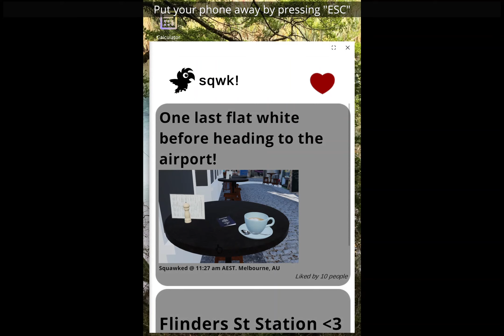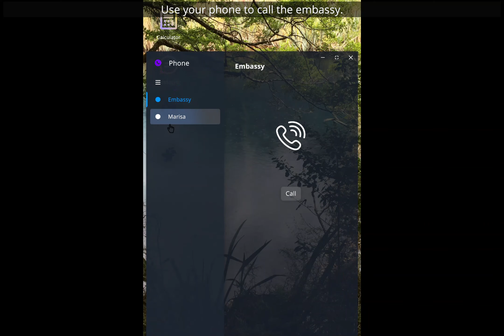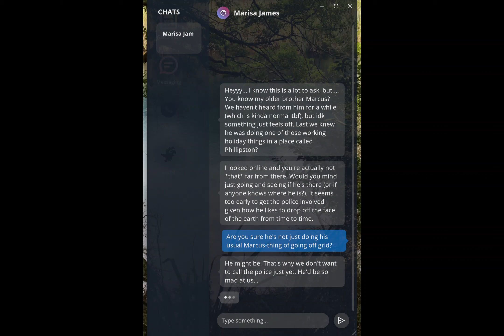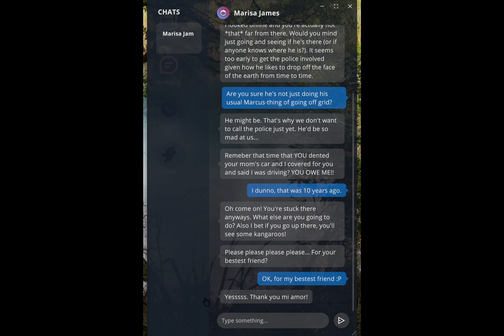Call of the Golden Valley Vertical Slice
The beginning of the game Call of the Golden Valley by O'Saurus Studios.